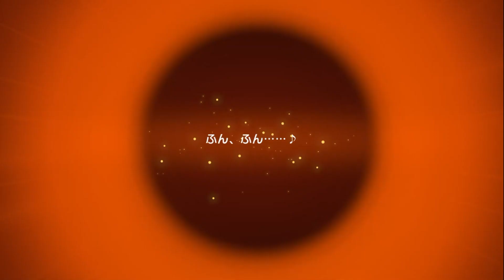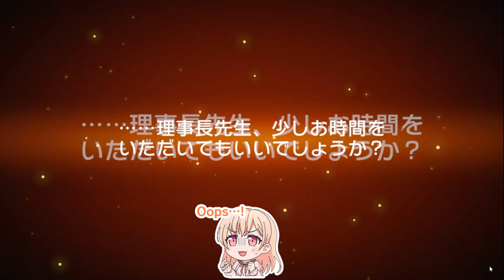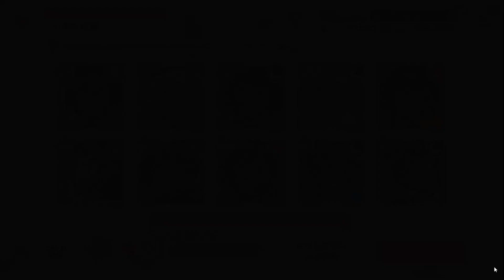BangDream! [JP] (Bandori) – "Interlacing Egotistic White" Gacha - November/2023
November/2023

Do you love Bandori?  Visit "Bandori Party" website!